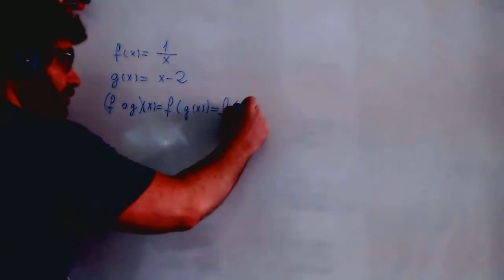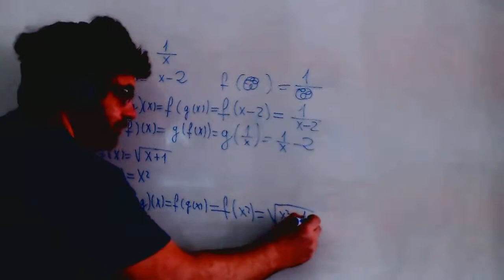Composicion de funciones Matematicas 1º Bachillerato Academia Usero Estepona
Composicion de funciones Matematicas 1º Bachillerato